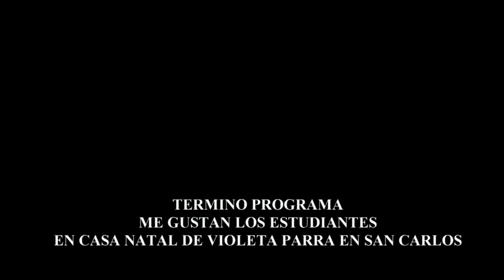PROGRAMA ME GUSTAN LO ESTUDIANTES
Video que muestra la ceremonia de culminación del programa
me gustan los estudiantes, realizado en la casa natal de Violeta Parra en San Carlos.